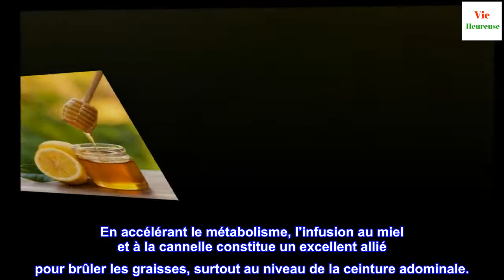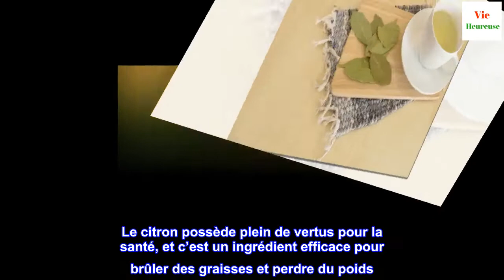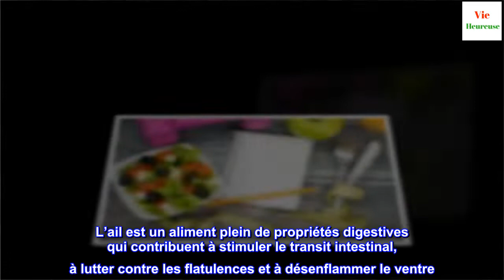4 recettes d'infusion maison pour réduire son tour de taille